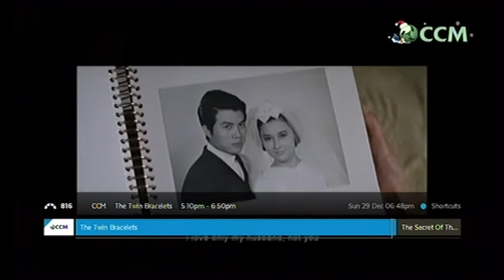Average TV Day - Fetch TV Chinese Package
A flick though the Fetch Tv Chinese add on package